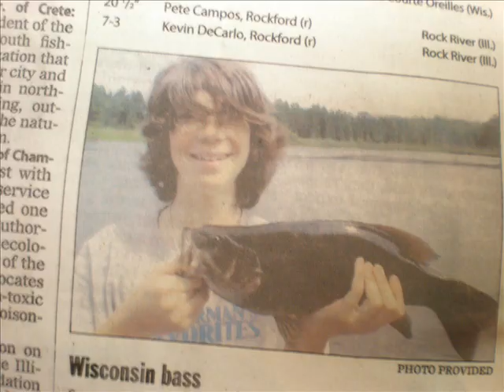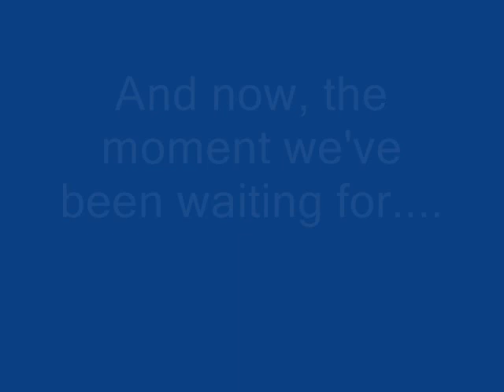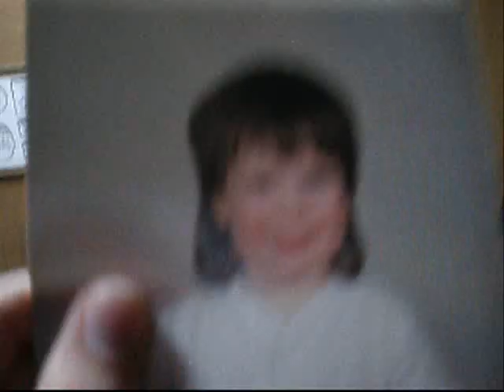Tooth Pick Towers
WHS Toothpick Towers 2008 - The Mongoose on a Noose team.